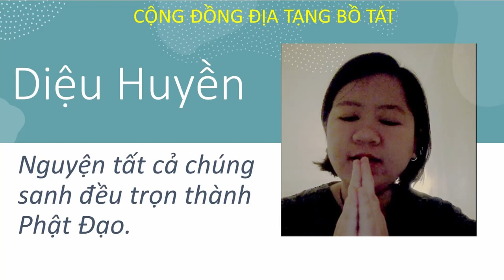Cộng Đồng Địa Tạng Bồ Tát | Phẩm 6 - Kinh Địa Tạng Bồ Tát Bổn Nguyện | Diệu Hiền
pháp danh Diệu Huyền.
Lời nguyện: Nguyện tất cả chúng sanh đều trọn thành Phật Đạo.

Cách thức tham gia:
1. Ghi âm toàn bộ Kinh Địa Tạng Bổn Nguyện (file mp3)

2. Chọn 1 phẩm quay video (file mp4)
3. Trước mỗi phẩm ghi thêm “Tham gia Cộng Đồng Địa Tạng Bồ Tát”
4. Đồng ý cho kênh đăng video.